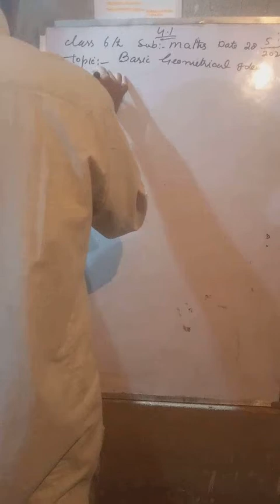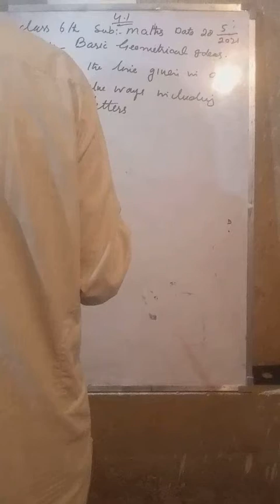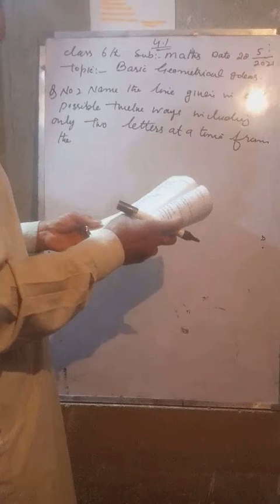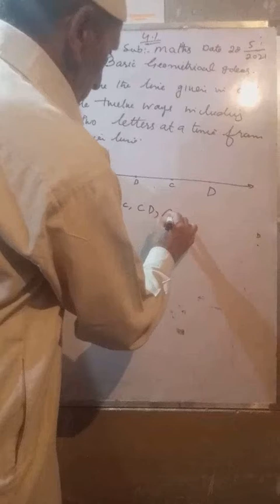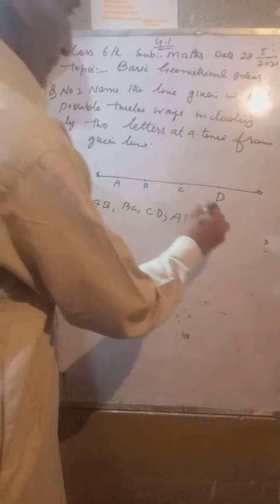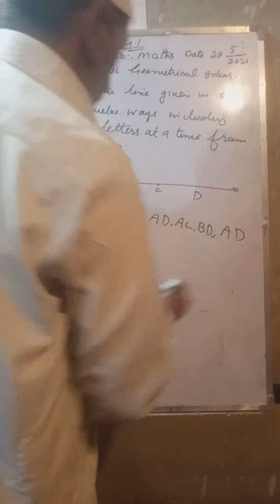Class 6th topic basic geometrical ideas by Mohammad Abdullah wani